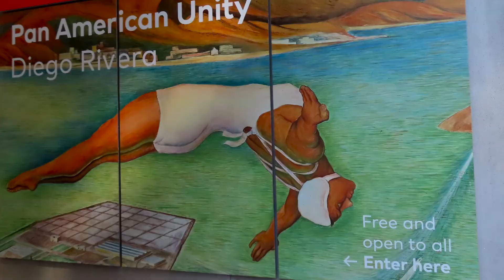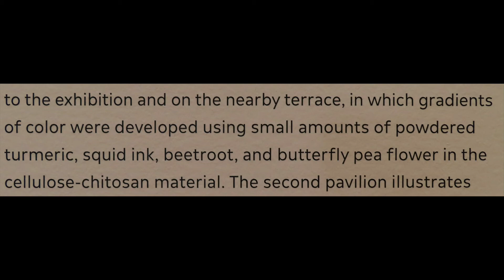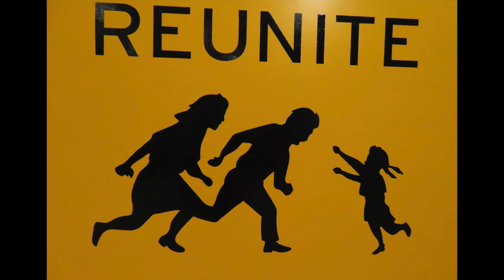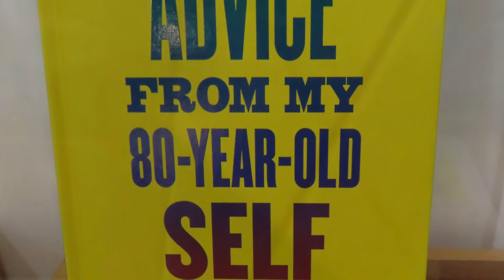S F MOMA, Gardens